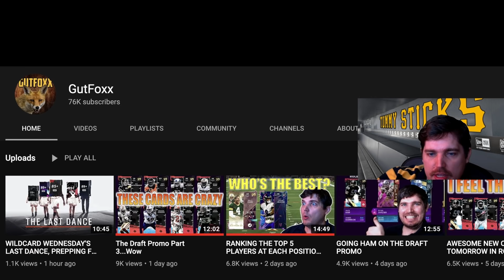800,000 COIN AARON JONES **RUNS** UP THE SCORE ON ONLINE OPPONENTS OMEGALOL OMEGALOL OMEGALOL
Today we get some gameplay with new team of the week Aaron Jones and see if he's worth all that and a bag of chips.

800,000 COIN AARON JONES **RUNS** UP THE SCORE ON ONLINE OPPONENTS OMEGALOL OMEGALOL OMEGALOL